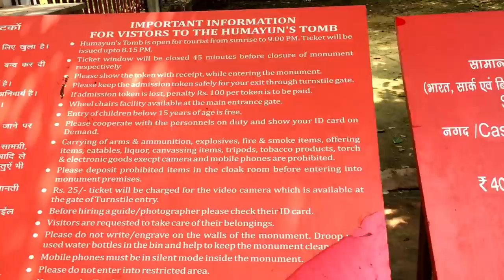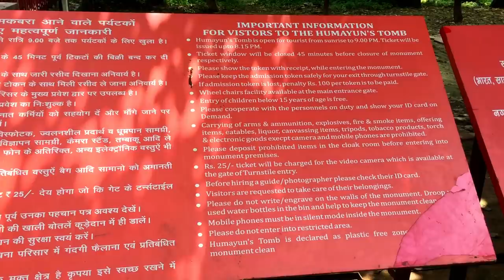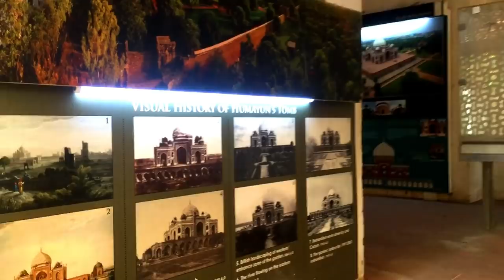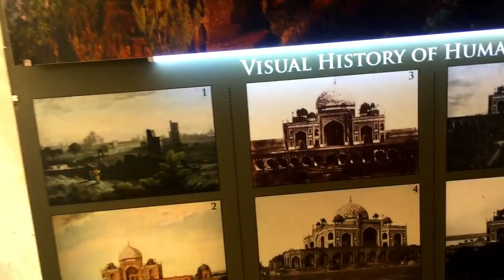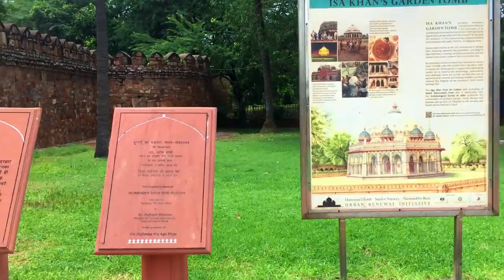Humayun Tomb | Delhi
Humayun Tomb is the tomb of the Mughal Emperor Humayun in Delhi, India. Humayun Tomb was commissioned by Humayun's wife Bega Begum. Humayun died in 1556 but the Construction began in 1565 and it was completed in 1572. The Architect was Mirak Mirza Ghiyath Sayyed Muhammad. Humayun Tomb is declared  UNESCO World Heritage Site in 1993. The Designe of Taj Mahal in Agra is inspired from Humayun Tomb. The complex encompasses the main tomb of the Emperor Humayun, which houses the graves of Empress Bega Begum, Hamida Begum, Dara Shikoh and Isa Khan. The Tomb of Isa Khan is also very beautiful and a must see during your visit to Humayun Tomb. Humayun Tomb is maintained by the Archaeological Survey Of India.

Humayun Tomb is near Mathura road, Nizamuddin East, Delhi, India. It is near Nizamuddin Auliya Dargah.
Nearest Metro Station is JLN Stadium Metro Station on the Violet Line.
Nearest Bus Stand is Hazrat Nizamuddin Dargah Bus Stand.

Openinig Timing of Humayun Tomb
6 AM To 9 Pm ( Open All Days)

Ticket Price
Indian,  SAARC & BIMSTEC Nations Citizens
Counter Ticket Rs 40, Online Ticket Rs 35 (Child below 15 Years Free)
Foreign Nationals
Counter Ticket Rs 600, Online Ticket Rs 550 (Child below 15 Years Free)